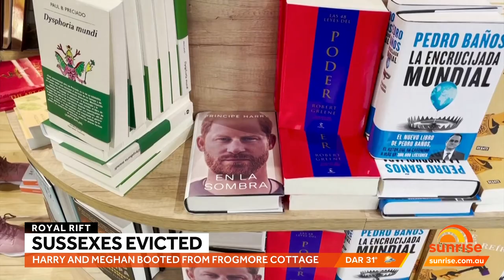Prince Harry to speak to 'trauma expert' in livestream event following Frogmore eviction